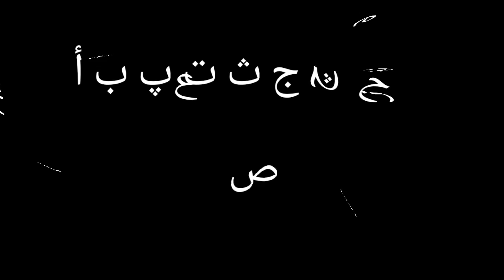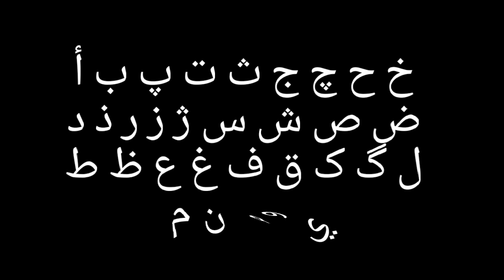Persian Alphabet Song in Persian script